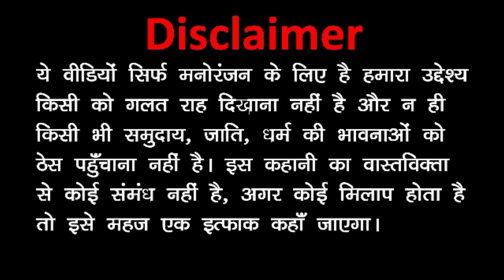EXAM TIME ( स्कूल में परीक्षा ) | Exam Cheating | Kala Kaddu | Kaddu Joke Funny Comedy Video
Most Popular Cartoon Characters - kala kaddu, gora kaddu & takla neta